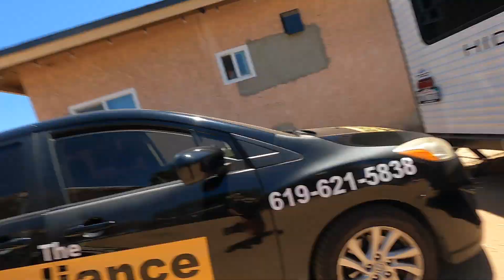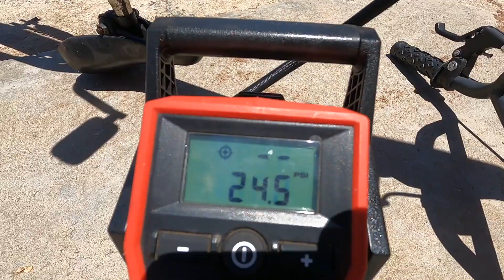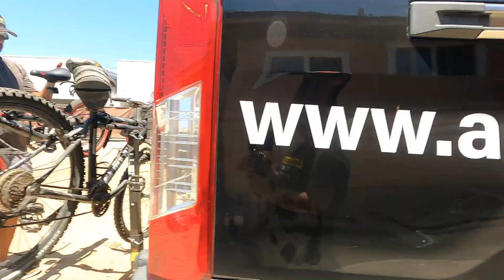Dia de ir al lago y al parque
Fuimos a visitar Otay Lakes San Diego California.